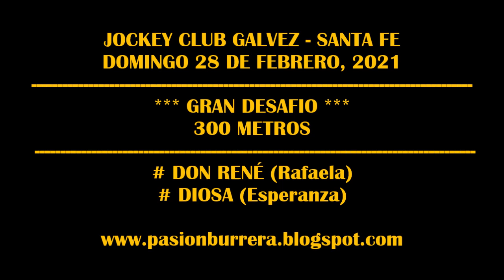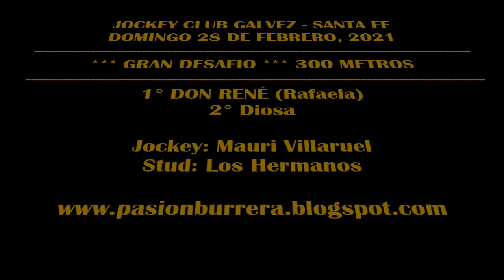DON RENÉ, Jockey Club Galvez (28-02-21)